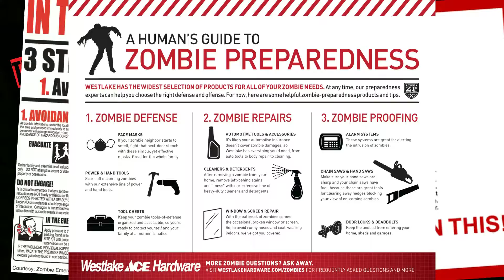Virus Appreciation Day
Episode 25: Virus Appreciation Day
October 3rd is Virus Appreciation Day according to HolidayInsights.com and 2016 Calendar of Bizarre, Wacky, and Unusual Holidays. This also kicks off our month of Halloween, so we are appreciating the Zombie Virus. We highlight a few of the similarities and differences between the different movie zombies. Finally, we mix up a tasty zombie cocktail, available in the Boise Stage Stop restaurant.

“Dark Harpsichord” by Midnight Syndicate

Boise Stage Stop claims no rights to the music used during this video.
Please see the original producer/composer for details.

Resident Evil: Afterlife (2010)
28 Days Later (2002)
The Walking Dead (TV Series)

Boise Stage Stop claims no rights to the video clips used during this video.

LET’S CONNECT!